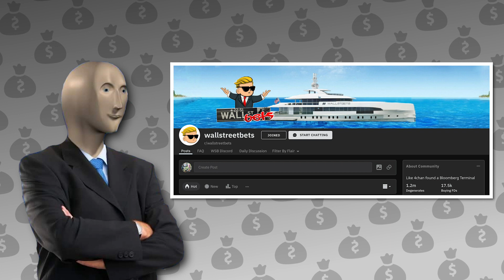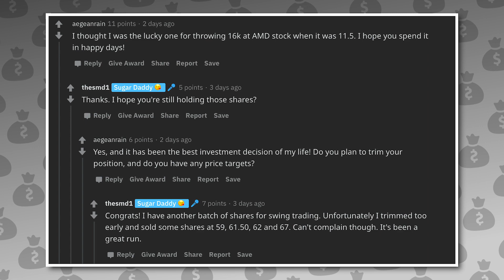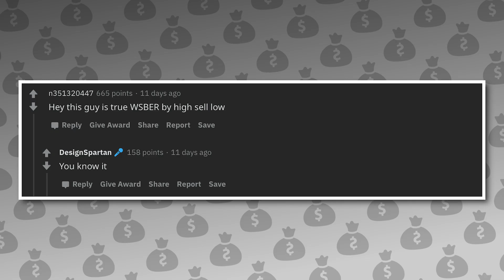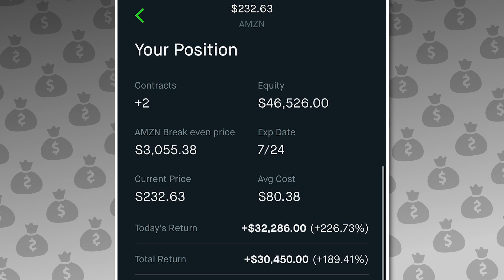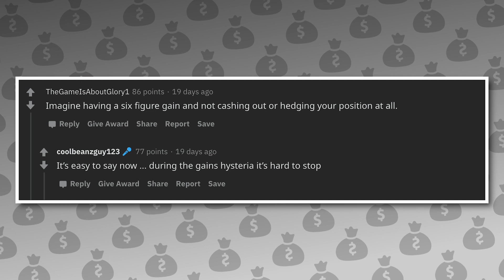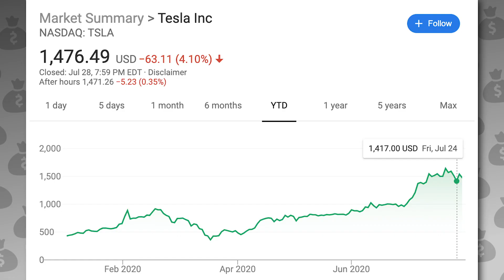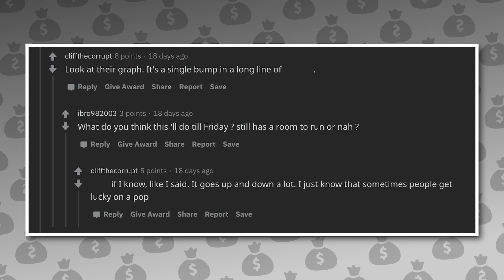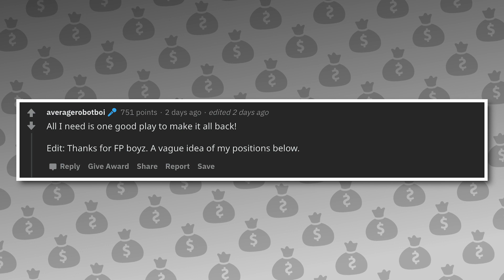r/wallstreetbets $1,200,000+ AMD GAINS (WSB YOLO OPTIONS TRADING)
WallStreetBets (r/wallstreetbets) is home to some of the internet's craziest traders. In this Wall Street Bets episode, we look at some of the top gains and losses from the past couple weeks.